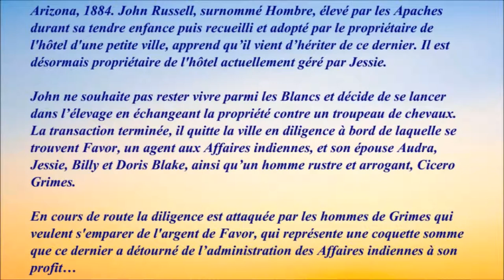Hombre 1967 - Casting du film réalisé par Martin Ritt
Un des premiers films traitant du génocide amérindien, bien que paradoxalement, aucun indien n'y soit montré ailleurs que dans les premières minutes du film, puis en fond d'écran, dans le générique de fin. Film éminemment politique, Martin Ritt dépeint les valeurs d'une Amérique WASP et sa moralité douteuse, à travers cette parabole sans fioritures mais riche d'enseignements, où le happy end n'est pas de mise… (suite sur Wikipédia)
Mon avis : Très beau film, touchant et merveilleusement interprété.

Les voix françaises : Marc Cassot, Jean-Henri Chambois, Nelly Benedetti, Michel Etcheverry, Paule Emanuele, Claude Bertrand, Patrick Dewaere, Nita Klein, Jacques Deschamps, Michel Gatineau, Jean-Pierre Duclos, Pierre Collet, Lita Recio, Henri Virlojeux, Serge Sauvion

Musique de la vidéo :
Tuscon Tease par John Deley and the 41 Players